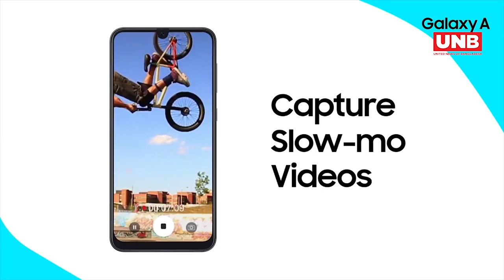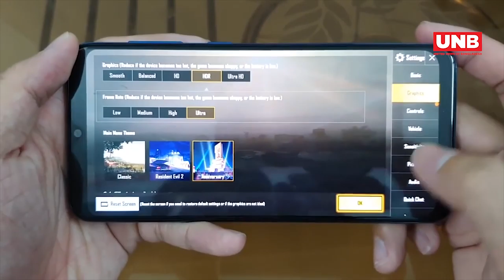Samsung Galaxy A50 | Best Budget Smartphone 2019 | Top Smartphone 2019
Galaxy A50 is pure, premium aesthetics. Whether in a modern white or black, or a brilliant coral or blue, the slim body fits comfortably in your hand. And the 3D glasstic back and On-Screen Fingerprint scanner mean you have smooth, seamless curves on all sides.

United News of Bangladesh is the first and most credible & trusted news agency of Bangladesh providing latest news updates on BANGLADESH, POLITICS, BUSINESS, SPORTS, WORLD, TECH, ENTERTAINMENT, LIFESTYLE and OTHERS throughout the world.